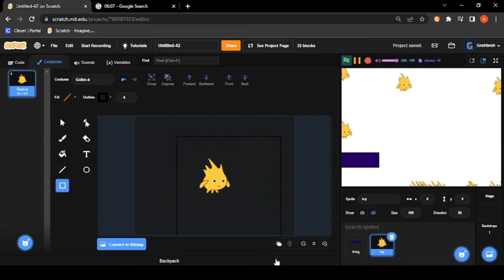I made a game in 10 MINUTES!